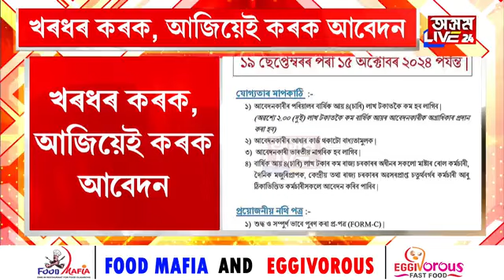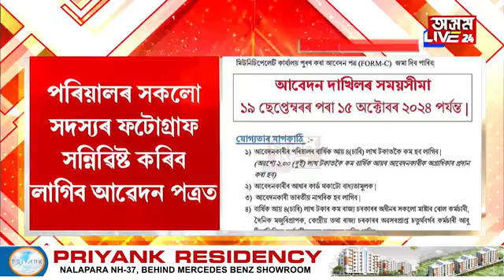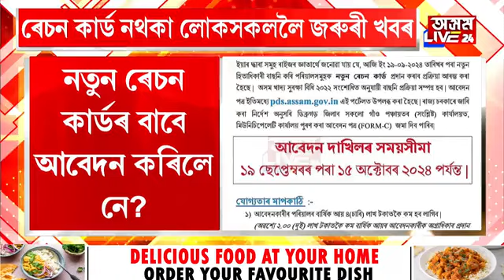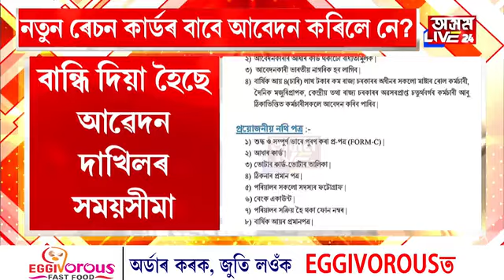খৰধৰ কৰক, আজিয়েই কৰক আবেদন। ৰেচন কাৰ্ড নথকা লোকসকললৈ জৰুৰী খবৰ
খৰধৰ কৰক, আজিয়েই কৰক আবেদন। ৰেচন কাৰ্ড নথকা লোকসকললৈ জৰুৰী খবৰ। নতুন ৰেচন কাৰ্ডৰ বাবে কেনেকৈ কৰিব আৱেদন?